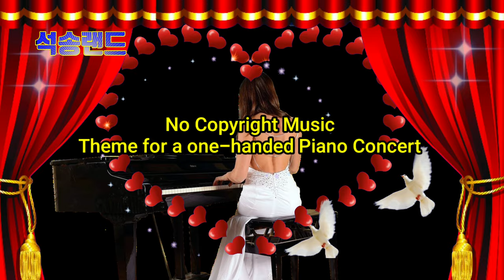No Copyright Music 4K 저작권없는음악 배경음악용 퍼가세요 Theme for a one handed Piano Concert Chromakey Stage 크로마키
No Copyright Music 4K 저작권없는음악 퍼가세요 피아노한손연주 경음악 10분  Theme for a one-handed Piano Concert Chromakey Stage 크로마키 피아노연주 No Copyright Audio 저작권위반없는 음악 석송무료음악 석송랜드 동영상제작 개인지도합니다

ㅡㅡㅡㅡㅡㅡ

ㅡㅡㅡㅡㅡㅡㅡㅡㅡㅡ
4시간에 동영상제작 기법 배우고 유튜브에 올리고 홍보방법까지 배웁니다.

4시간 개인지도 받으면 파워디렉터

ㅡㅡㅡㅡㅡㅡㅡㅡ